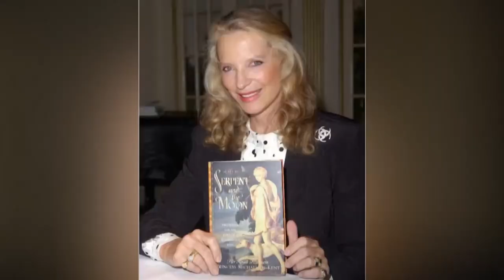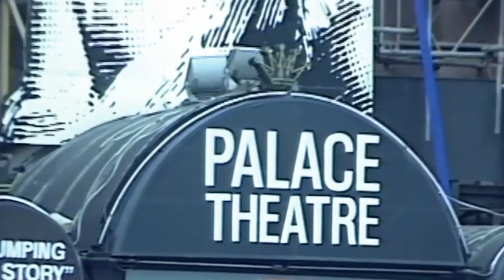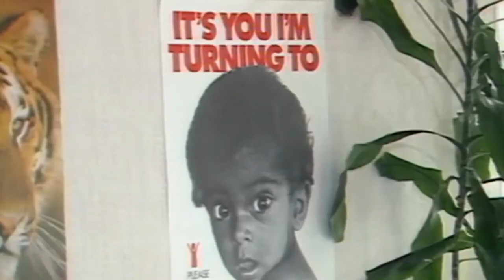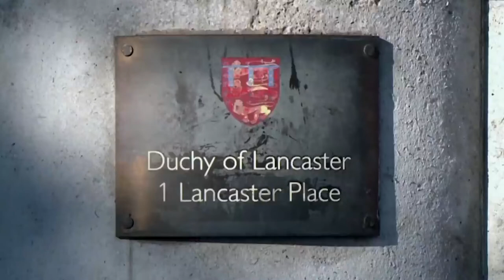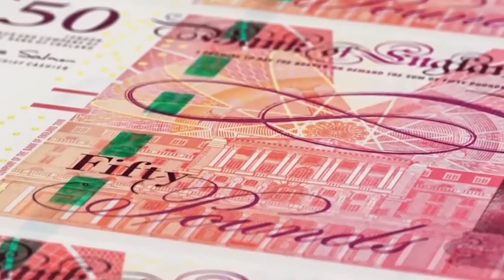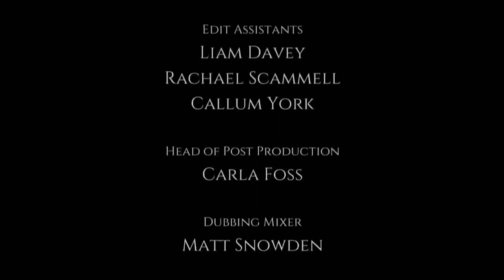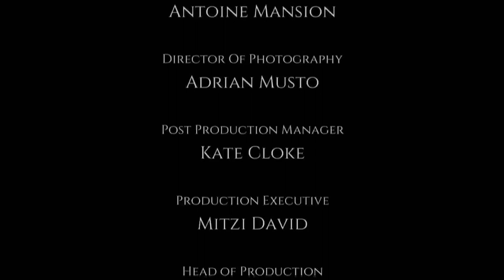Royals Revealed-Secrets of Royal Life - Are They Worth It - British Documentary